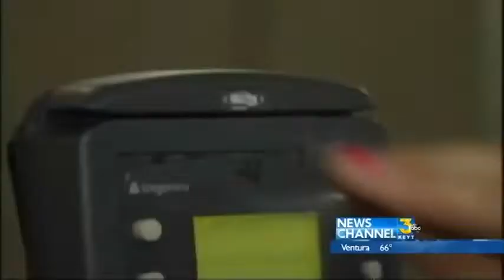Customers Concerned About Home Depot Hacking Investigation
Cybersecurity experts notice credit cards number on black market